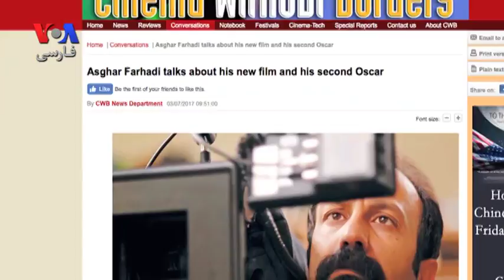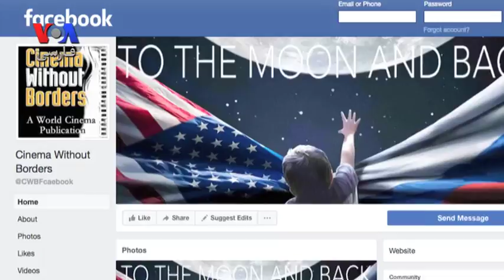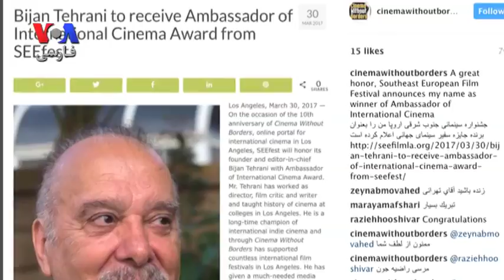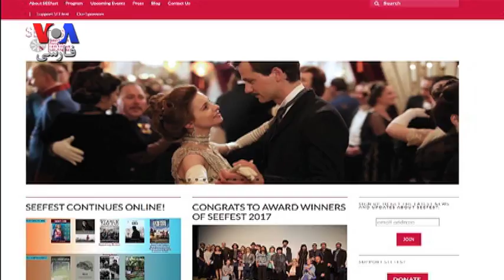هدف «سینمای بدون مرز» حمایت از آثار مستقل است؛ گفت و گوی کامل با بیژن تهرانی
بیژن تهرانی، بنیانگذار و سردبیر «سینمای بدون مرز» در گفت و گو با بهنود مکری درباره دهمین سالگرد این نشریه اینترنتی، فعالیتهای هنری و برنامه های خود توصیحاتی داد.